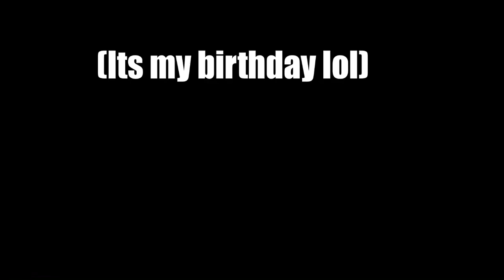Driving empire || my Rare Aston martin valkyrie edit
My unqiue white body color, yellow caliper and black rim valkyrie
With 110K+ mile in it